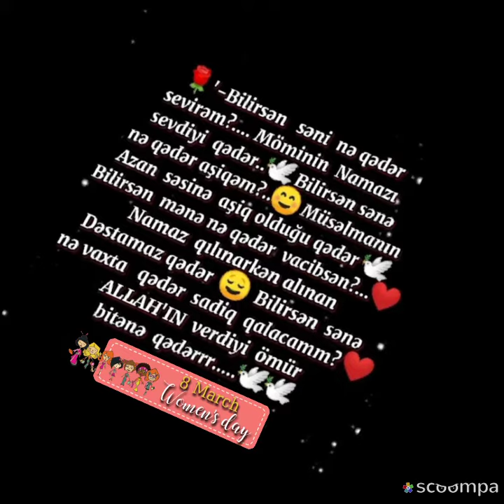Aytac Xanıma Özəl